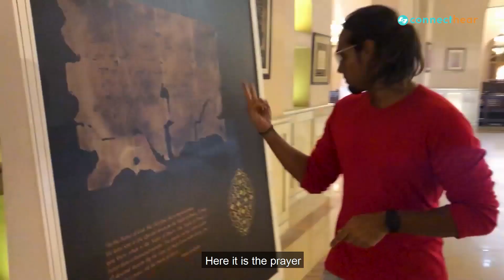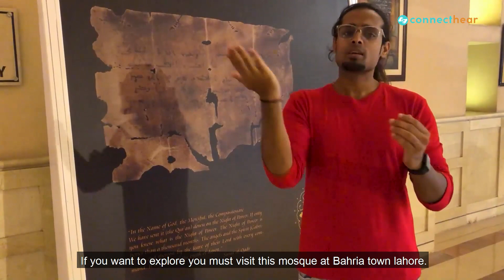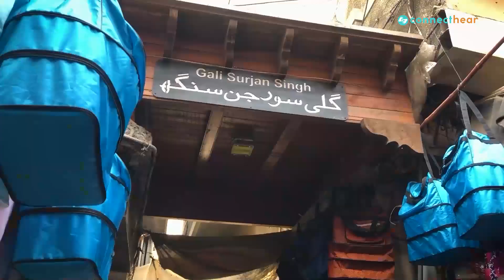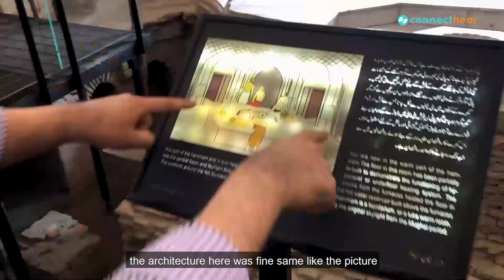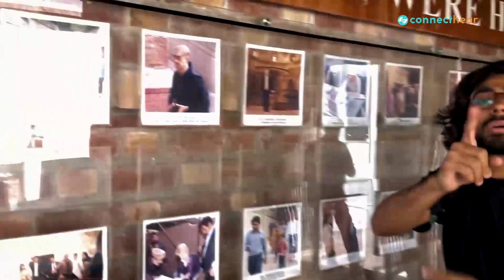Lahore Vlog Final Episode | Yawer and Omer | Interpreted In Sign Language